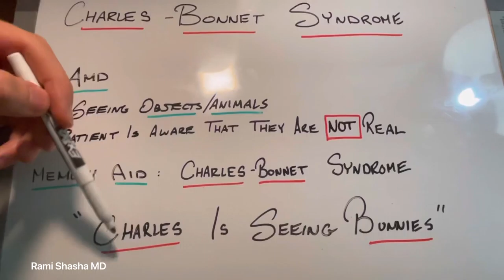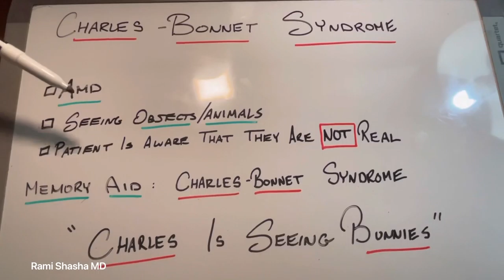Charles Bonnet Syndrome - Memory Aid